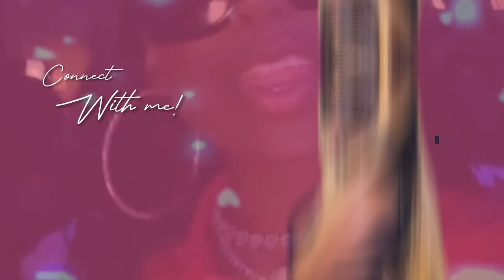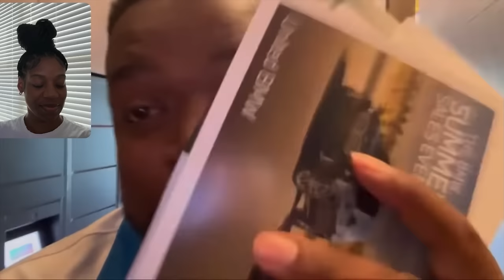Reacting to his Prank....THE TRUTH!